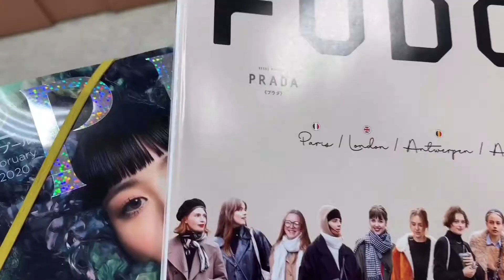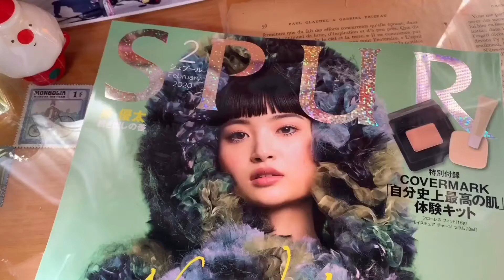いつもと変わりないクリスマス。スタバのマグカップ/SPUR付録のカバーマーク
奮発して、スターバックスのマグを買いました
子供用にしたのは多分お店で使われてるのと同じスタンダードなやつだろうと思うのですが
すごく羨ましいです

これからたまに可愛いのがあったら買いたいなぁ。。
なんか、お正月バージョンのも可愛いみたいだし！

そして、スタイリッシュな雑誌が無性に読みたくて久しぶりにSPURを買いました
付録もうれしいカバーマークのファンデーションなので使うのが楽しみです！

FUDGEも外国の街角スナップみたいのが大好きなので買いました。

痩せてもっとおしゃれを楽しみたいなぁ…
切実な願いですが、食べるのも好きなので…

クーーッ🤣